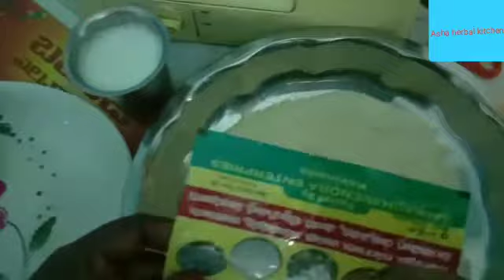రవ్వ లడ్డు రుచిగా ఉండాలంటే ఇలా ట్రై చెయ్యండి Soji Ravva Laddu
Soji ravva laddu